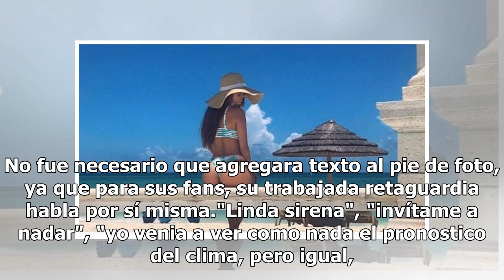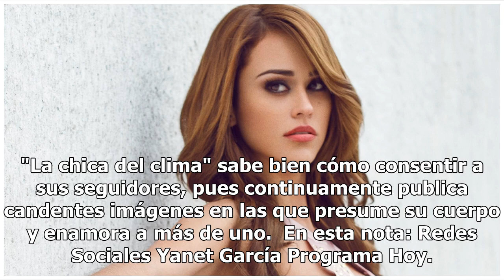Como toda una sirena, Yanet García nada enseñando su trasero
La llamada "Chica del clima", la exuberante Yanet García, compartió una fotografía donde aparece nadando en una piscina. Y como es habitual en ella, sus tributos traseros tomaron gran protagonismo. La publicación de Yanet fue bien recibida por sus fieles seguidores, ya que tiene más de 350 mil likes...